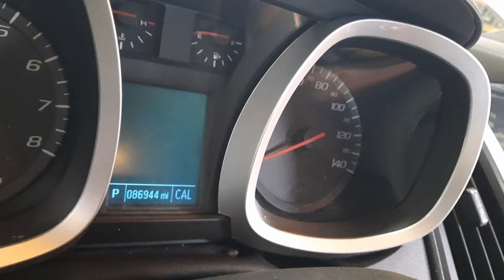2016 Chevy Equinox 2.4L 4 Cylinder Engine - RUNS WELL - For Sale | Ridge Road Auto Parts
This 2.4L 4 cylinder engine ran well and came out of a 2016 Chevy Equinox with only 86,944 miles!
This engine will fit all 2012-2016 Chevy Equinox models with engine option code LEA (8th digit of VIN number letter K) and California emissions option code NU6 or Federal emissions option code NT7.
This engine will also fit all 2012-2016 GMC Terrain models with engine option code LEA (8th digit of VIN number letter K) and California emissions option code NU6.

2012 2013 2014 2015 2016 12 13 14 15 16
chevy chevrolet equinox gmc terrain 2.4 2.4l liter litre 4 cylinder four cyl gas gasoline engine motor
116894
10262